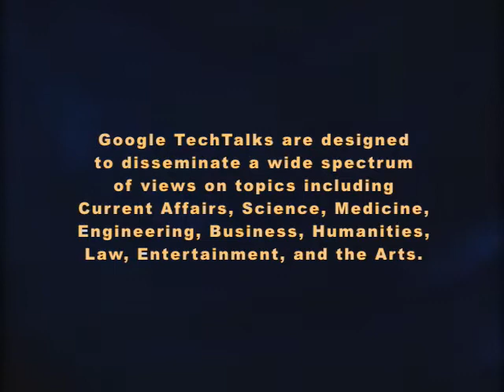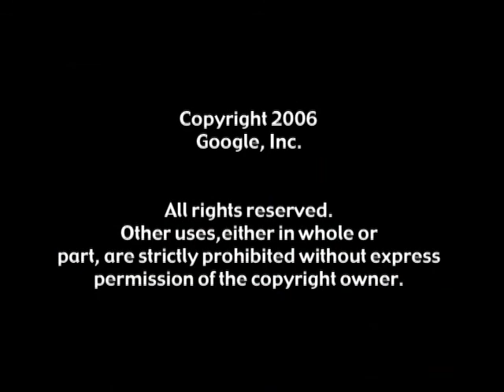Homeless In Santa Monica with John Maceri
Google TechTalks

John Maceri

Abstract:
Every night there 84,00 people sleeping on the streets of Los Angeles. From this large number about 2,000 live here in our Santa Monica community.  OPCC (formerly Ocean Park Community) is a network of shelters and services that provide assistance to men, women and children who are part of one of the largest homeless populations in Los Angeles County. This assistance comes in the form of housing, mental and medical health programs, food, counseling, peer support, and in-depth preparation for independent living.  OPCC will be here on Tuesday, February 28th from 1-2 to give a general overview of the organization, which would also describe what each of their 10 projects do and who they serve. They will include a question and answer session and would make a list a volunteer opportunities available.

Google engEDU